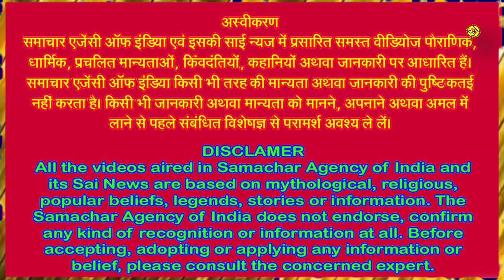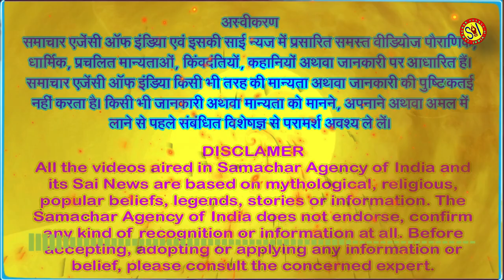जानिए इस साल नवंबर में होने वाली छट पूजा की तिथि, महूर्त एवं पूजन विधि . . .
छट पूजा का महत्व, कथा, सिंदूर लगाने की परंपरा आदि जानिए विस्तार से . . .
छठ पूजा को लोक आस्था का महापर्व कहा जाता है। छठ पूजा, जिसे विशेष रूप से बिहार, झारखंड और उत्तर प्रदेश में मनाई जाती है, सूर्य देव और छठी माता की आराधना का पर्व है। यह पर्व चार दिन तक चलता है और इसमें श्रद्धालु न केवल सूर्य देवता की पूजा करते हैं, बल्कि अपर्णा या छठी माता की भी आराधना करते हैं। इस साल 2024 में यह पर्व मंगलवार 5 नवंबर से आरंभ होगा, जो शुक्रवार 8 नवंबर तक चलेगा। लेकिन छठ महाव्रत तब तक अधूरा है जब तक इससे जुड़ी कथा नहीं सुनी या पढ़ी नहीं जाती।
अगर आप जगत को प्रकाशित करने वाले भगवान भास्कर अर्थात सूर्यदेव की अराधना करते हैं और अगर आप सूर्यनाराण के भक्त हैं तो कमेंट बाक्स में ओम घृणि सूर्याय नमः अथवा हरिओम तत सत लिखना न भूलिए।
जानकार विद्वानों के अनुसार पंचांग के अनुसार, कार्तिक मास के शुक्ल पक्ष की चतुर्थी तिथि के साथ छठ पूजा शुरू हो जाती है। वहीं, षष्ठी तिथि को शाम के समय सूर्य को अर्घ्य दिया जाता है। इस साल कार्तिक शुक्ल पक्ष की षष्ठी तिथि 7 नवंबर को रात 12 बजकर 41 मिनट से शुरू हो रही है, जो 8 नवंबर को रात 12 बजकर 34 मिनट पर समाप्त होगी। ऐसे में उदया तिथि के अनुसार, छठ पूजा 7 नवंबर को मनाई जाना उचित होगा।
पंचांग के अनुसार, एक साल में लोक आस्था का महापर्व छठ 2 बार मनाया जाता है। पहला चैत्र महीने में जिसे चैती छठ कहा जाता है। यह छोटे पैमाने पर होता है। यानि कुछ गिने चुने परिवार के लोग इसे मनाते हैं। दूसरा कार्तिक महीने में मनाया जाने वाला छठ है। यह बड़े स्तर पर धूमधाम से मनाया जाता है। भारत ही नहीं बल्कि देश विदेश में भी लोग छठ पर्व मनाते हैं। महापर्व पर लोग रेल, बस और हवाई जहाज से देश विदेश से सपरिवार घर वापस लौटते हैं।
छठ पूजा का पहला दिन, 5 नवंबर को नहाय खाय, छठ पूजा का दूसरा दिन, 6 नवंबर का खरना, छठ पूजा का तीसरा दिन, 7 नवंबर को संध्या अर्घ्य एवं छठ पूजा का चौथा दिन, 8 नवंबर को उषा अर्घ्य दिया जाएगा।
कार्तिक मास में मनाया जाने वाला छठ कार्तिक महीने के शुक्ल पक्ष की चतुर्थी तिथि से 4 दिवसीय लोक आस्था का महापर्व छठ प्रारंभ हो जाता है। सामान्य तौर छठ पर्व बोला जाता है। इसके अलावा इसे महापर्व, बड़का परब, सूर्य षष्ठी, डाला छठ, डाला पूजा और छेत्री पूजा के नाम से जाना जाता है। इस व्रत में महिला/पुरुष नए कपड़े पहनते हैं।
छठ पूजा की प्रक्रिया जानिए
छठ पूजा का पहला दिन यानी नहाय खाय 5 नवंबर (मंगलवार) है। दूसरा दिन 6 नवंबर (बुधवार) को खरना है। तीसरा दिन 7 नवंबर, दिन गुरुवार को शाम का अर्घ्य है। चौथा दिन 8 नवंबर, दिन शुक्रवार को सुबह अर्घ्य के साथ लोक आस्था का महापर्व छठ का समापन हो जाएगा। सुबह के अर्घ्य के बाद छठ व्रती महिलाएं घर आकर छठ पूजन सामग्री का घर में पूजा कर पारण करेंगी।
छठ पर्व या षष्ठी पूजा कार्तिक शुक्ल पक्ष के षष्ठी को मनाया जाने वाला एक आस्था का बड़ा पर्व है। दिवाली के 6 दिनों बाद छठ पूजा की शुरुआत होती है। इस साल छठ पूजा 5 नवम्बर से नहाय खाय के साथ शुरू होगी। इसके बाद छठ पर्व चार दिनों तक चलते हुए खरना, संध्या अर्घ्य, प्रातःकालीन अर्घ्य के साथ 8 नवम्बर को समाप्त हो जाएगा। छठ पूजा की शुरुआत कैसे हुई? इसका जवाब हमें कई पौराणिक कहानियों में मिलता है। पौराणिक कहानियों के अनुसार त्रेतायुग में माता सीता और द्वापर युग में द्रौपदी ने छठ पूजा व्रत रखकर सूर्यदेव को अर्ध्य दिया था। आइए, विस्तार से जानते हैं छठ पूजा का इतिहास और छठ पूजा की शुरुआत की कहानी,
पौराणिक कथा के अनुसार, राजा प्रियव्रत बहुत दुखी थे क्योंकि उनके कोई संतान नहीं थी। उन्होंने महर्षि कश्यप को अपनी समस्या बताई। महर्षि कश्यप ने उन्हें पुत्रेष्टि यज्ञ कराने की सलाह दी। यज्ञ के दौरान, आहुति के लिए बनाई गई खीर रानी मालिनी को खाने को दी गई। खीर खाने से रानी गर्भवती हुईं और उन्होंने एक पुत्र को जन्म दिया। लेकिन दुर्भाग्य से, बच्चा मृत पैदा हुआ।
राजा प्रियव्रत पुत्र के शव को लेकर श्मशान घाट गए और दुख में डूबकर अपने प्राण त्यागने ही वाले थे कि तभी बम्हा जी की मानस पुत्री देवी षष्ठी प्रकट हुईं। देवी ने राजा से कहा, मैं सृष्टि की मूल प्रवृत्ति के छठे अंश से उत्पन्न हुई हूँ, इसलिए मेरा नाम षष्ठी है। तुम मेरी पूजा करो और लोगों में इसका प्रचार प्रसार करो।
देवी षष्ठी के कहने पर, राजा प्रियव्रत ने कार्तिक मास के शुक्ल पक्ष की षष्ठी तिथि को विधि विधान से उनका व्रत किया। देवी की कृपा से, उन्हें जल्द ही एक स्वस्थ पुत्र की प्राप्ति हुई। राजा ने पुत्र को .